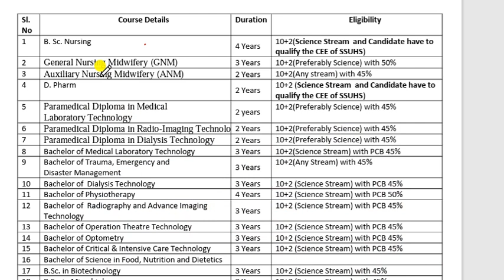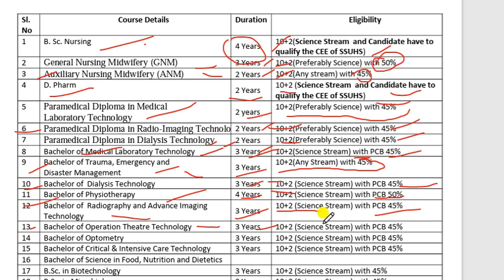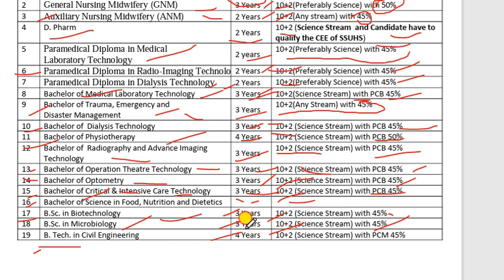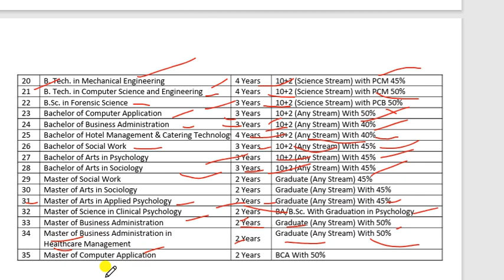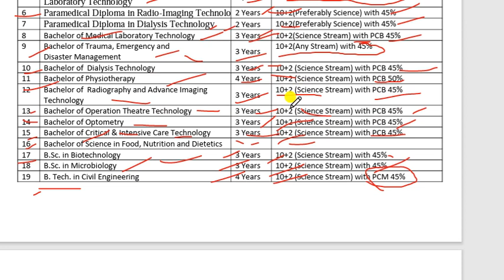Assam ANM Free course || Assam GNM Free course || Assam BSc Nursing free course || Paramedical free